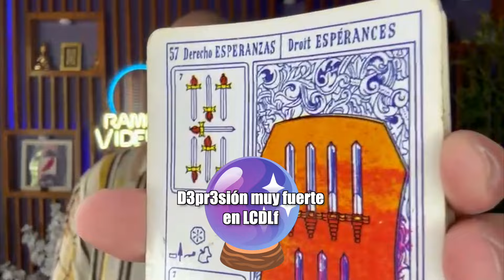PROBLEMAS de depr3si0n en LCDLFMX 😱😱 Esto y más con el vidente de las estrellas RamsesVidente 🔮🔮